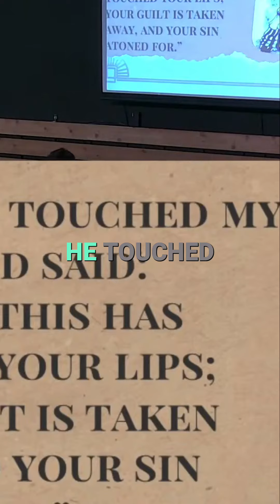The Cleansing Fire: How Jesus' Sacrifice Atones for Our Sins